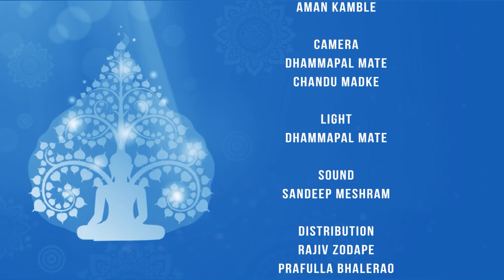तथागत बुद्ध ने पुत्र राहुल को उत्तराधिकार में क्या दिया? | Buddha & his Dhamma | Dr. Rajendra Fule